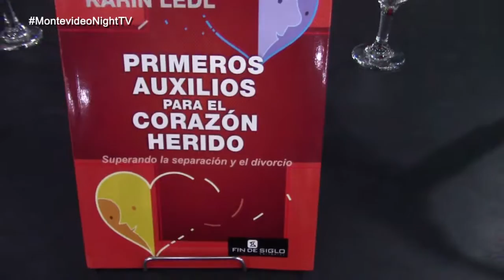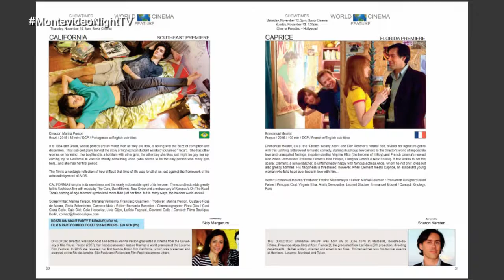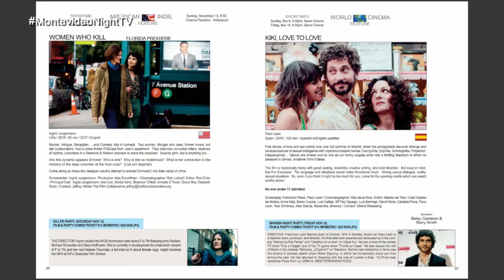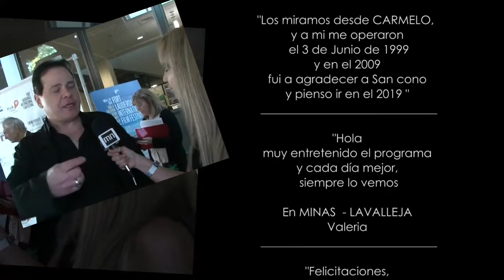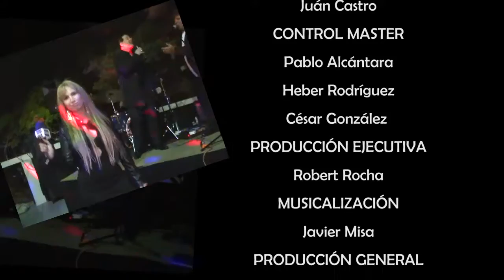PGM_49_PARTE_02, Emitido el Viernes 02 de Diciembre de 2016 por CanalU Cablevisión Uruguay